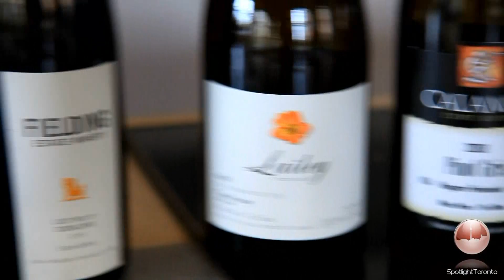Salut Wine and Food Festival 2010 - Why Visit a Winery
As part of the Salut Seminar Series, wine writer Michael Pinkus of Ontario Wine Review spoke about why you should visit a local Ontario winery.  Guests tasted 10 different Ontario wines while listening to Michael talk about the various stories behind the wineries and wine.